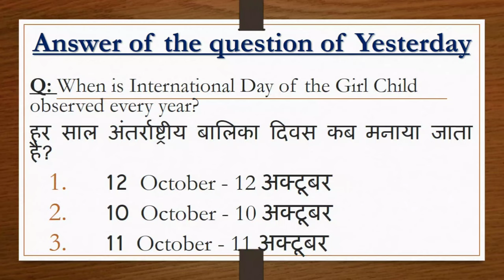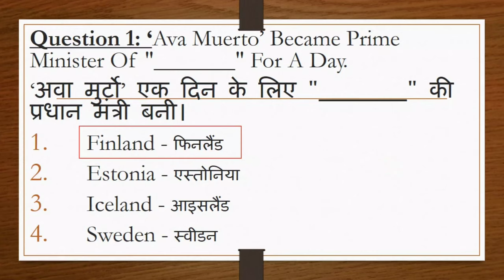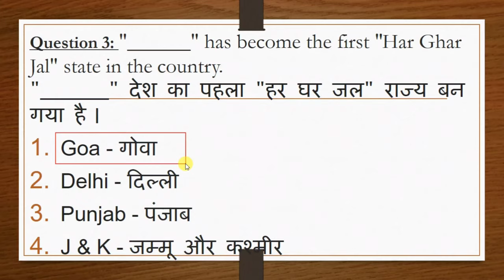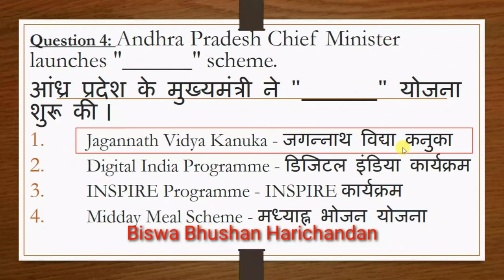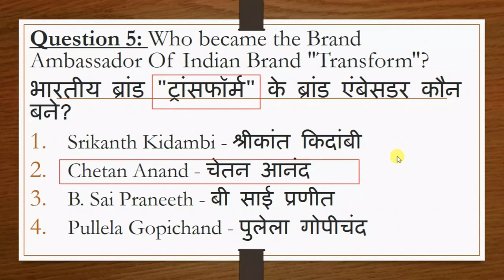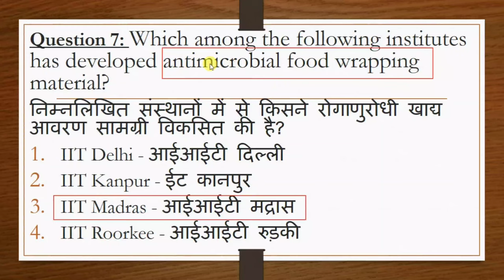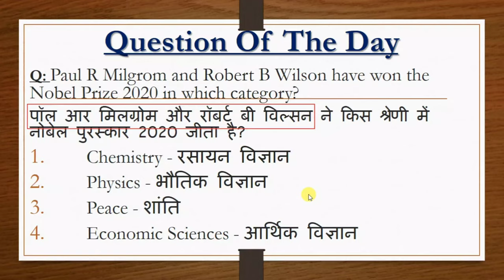Today Current Affairs Important Questions PDF | 13 October 2020 | GK Questions and Answers | Soniyal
Topic: Today Current Affairs Important Questions PDF | 13 October 2020 | GK Questions and Answers | Soniyal

Greetings:
Hello Bacchon,
Aapka Swagat Hai Soniyal Education Channel Me.

About Video:
Bachhon Aaj Mai Aap Logon Ko Aaj Ke Matlab Ki 13 October 2020 Ke Current Affairs Bahut Acche Se Btaunga.
Poori Video Ki Jaankari Jaanne Ke Liye Is Video Ko Poora Dekhein.

Request to All Viewer:
1. Agar Video Pasand Aaaye Toh Video Ko Like Karke Humara Utsaha Badhaayein.
2. Aur Bacchon, Comment Karke Bataayein Ki Aapko Video Kaisi Lagi.
4. Bacchon Video Ko Apne Bacchon, Family, Customers etc Sabhi Ko Share Karein.
5. Sharing Is Caring !

Thanks To All Viewers:
Hamesha Isi Tarah Humaari Video Ko Baar Baar Aakar Dekhne Ke Liye, Aapka Tahe Dil Bahut Bahut Dhanyawaad.

We will learn Today Current Affairs & We can say Daily Current Affairs as GK Questions.